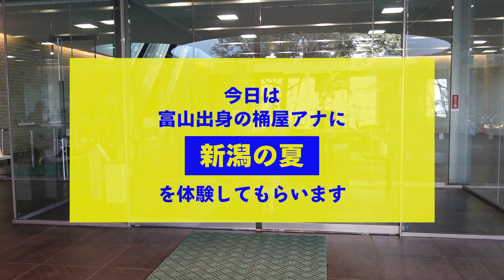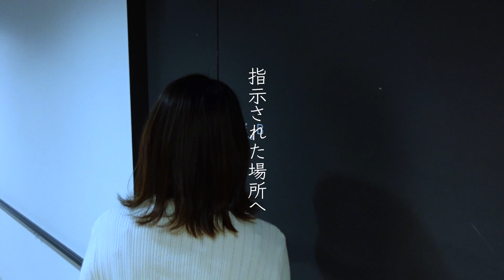ダンス経験者が長岡甚句に挑戦！民謡流しって何？長岡まつり今年の魅力は…？！【新潟・長岡市】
今回はNST桶屋アナが
新潟県長岡市の夏の伝統を学びます！
長岡市民なら誰でも知っているという「長岡甚句」に
富山出身・ダンス経験者の桶屋アナが挑戦します。

★だいすき！にいがた！チャンネルでも★
★長岡まつりの一部を生配信いたします★